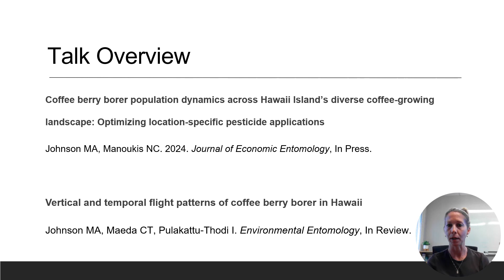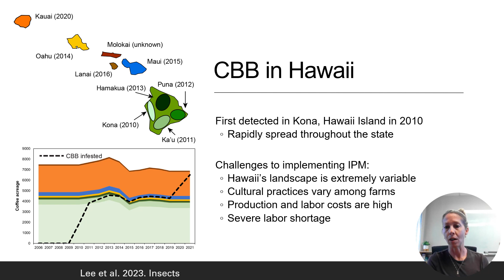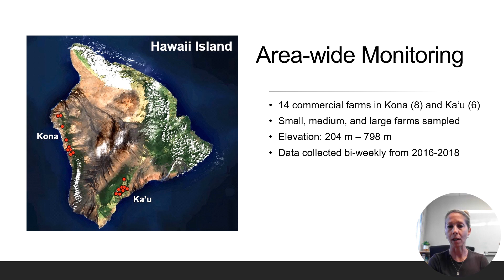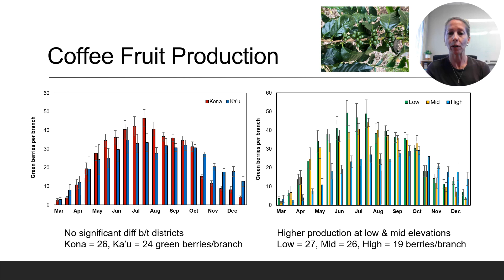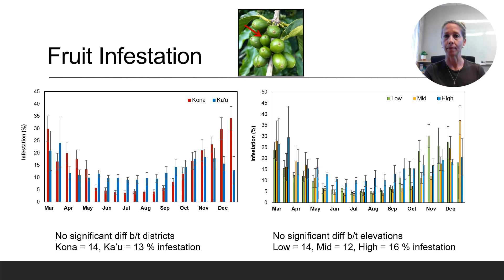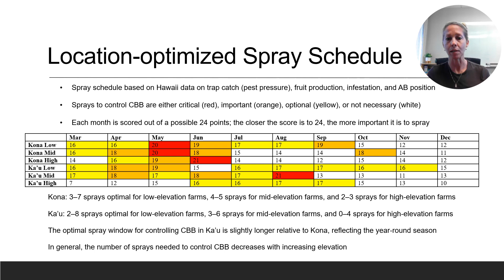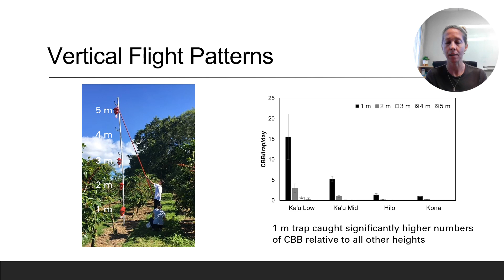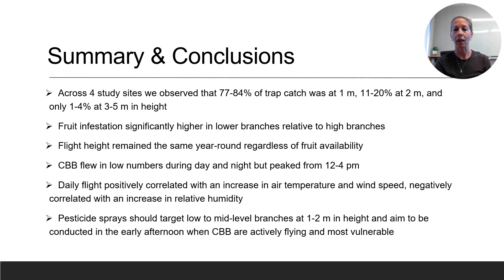Optimizing Pesticide Applications for Coffee Berry Borer in Hawaii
April 9, 2024 presentation by Melissa Johnson of USDA ARS DKI PBARC on optimizing pesticide applications for Coffee Berry Borer in Hawaii.